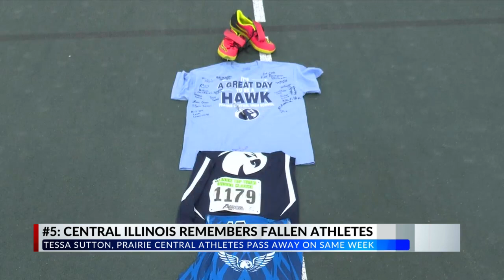Top 10 Moments of Central Illinois Sports for 2023